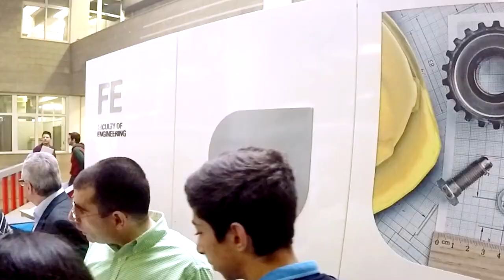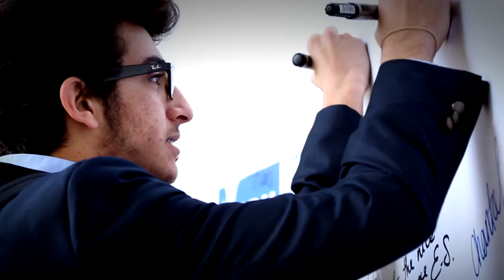OPEN DOORS 2017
NDUer2b Open up to your future...